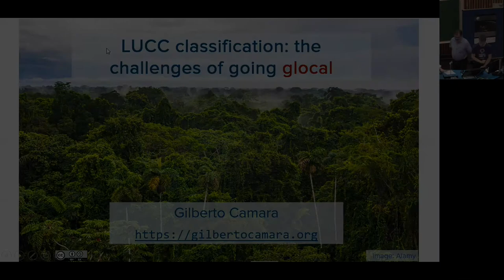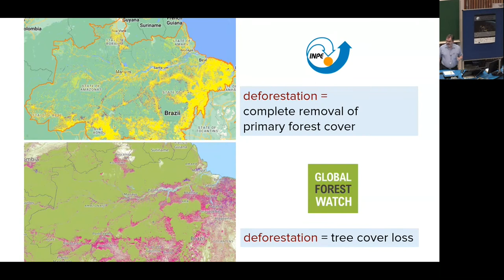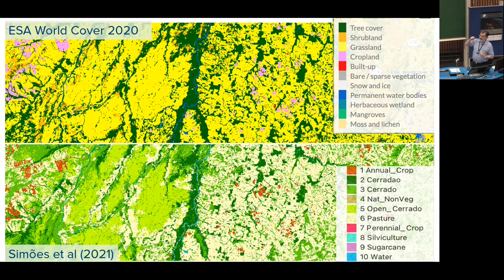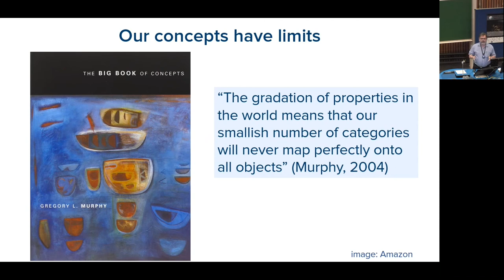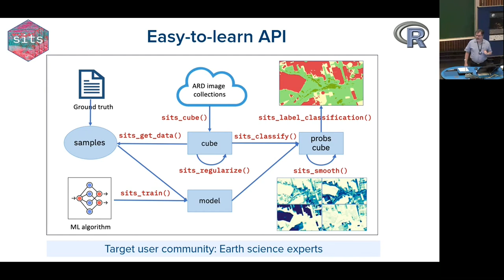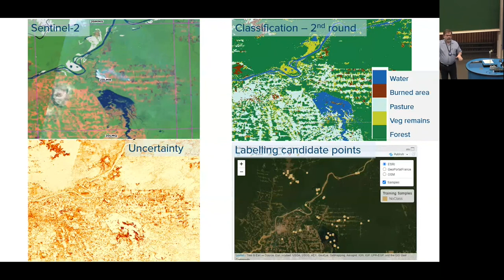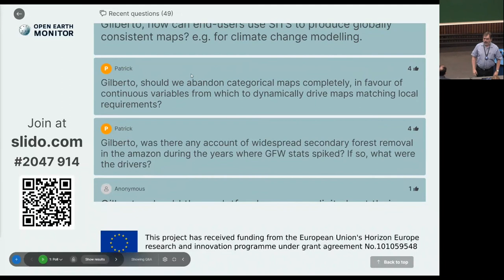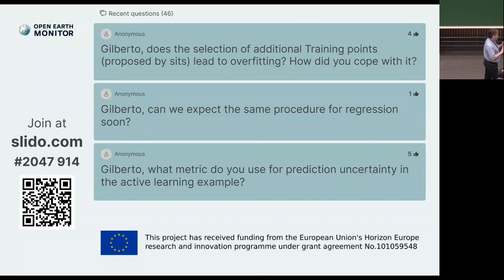OEMC 19 July 2022 9 Gilberto Camara wQ&A